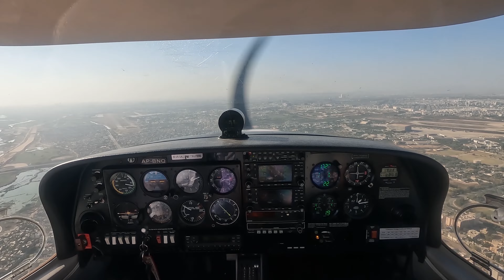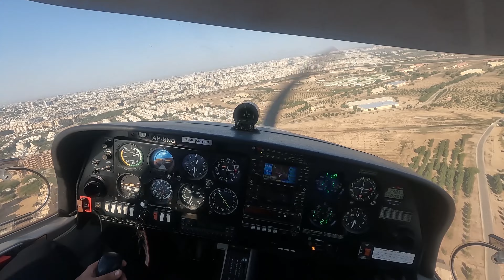Landing Jinnah International Airport Overflying Sharae-Faisal and Millennium Mall (Timelapse + 4K)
Landing at 07R with good visibility in Diamond DA-40D aircraft.